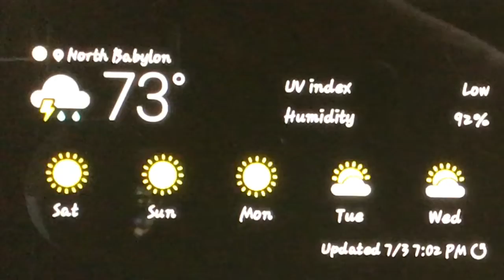Vacuum Day MW29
Welcome to another episode of Manny's World!